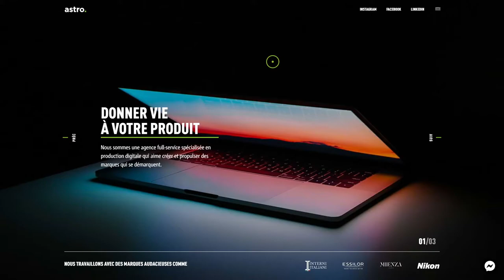Astro Digital Agency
Astro Digital Agency By Astro Digital From Morocco
We wanted to capitalize on our 2 years of experience in the field by creating a new website for our agency